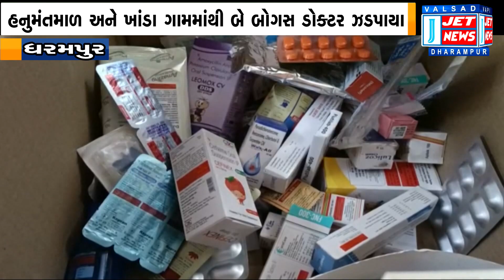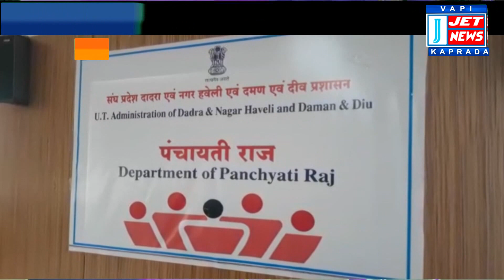24 MARCH 2022 JET NEWS DAMAN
00:53 સંજાણ નજીક ધીમસા રેલવે ફાટક પાસે અંડરપાસ બ્રિજની માંગને લઈને 3 થી 4 ગામોના લોકો રેલવે ટ્રેક પર બેસી ગયા

03:17 દમણના રાજીવ ગાંધી સેતુ પરથી વહેલી સવારે અજાણ્યો યુવક કૂદી પડ્યો, પોલીસ અને ફાયરની ટીમે તપાસ હાથ ધરી

04:14 સામરવરણીમાં નિર્માણાધીન ફલાય ઓવર બ્રિજની બંને બાજુના ખખડધજ બનેલા રસ્તાથી વાહન ચાલકો થયા પરેશાન

06:02 સુખાલા ગામે ઘરના આંગણે મધપૂડો બાંધેલી ઝાડની ડાળી કાપવા જતા વિફરેલી મધમાખીના ડંખથી ભજનિકનું મોત

07:38 હનુમંતમાળ અને ખાંડા ગામમાંથી બે બોગસ ડોક્ટર ઝડપાયા, બંને પાસેથી 26000 થી વધુની મેડિસિન કબ્જે લેવાઈ

11:41 દમણમાં આઝાદી કા અમૃત મહોત્સવ અંતર્ગત ખેલ મહોત્સવનું થશે આયોજન, જિ.પં પ્રમુખે સરપંચો સાથે યોજી બેઠક